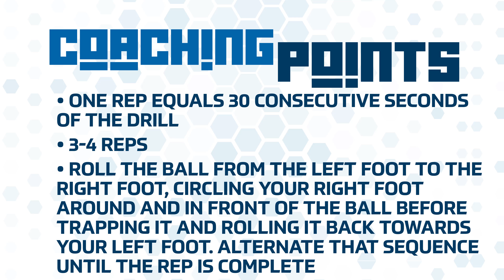Smart Drills for Youth Soccer Players: Alternating Kick-Arounds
Attila Csizar, head coach and director at Upper 90 FC, explains Alternating Kick-Arounds and the benefits they offer young soccer players.